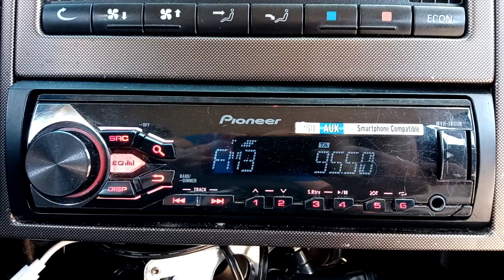Regularny odbiór Radia Ostrava 95,5 - Zakłócacz VOXa na Śląsku